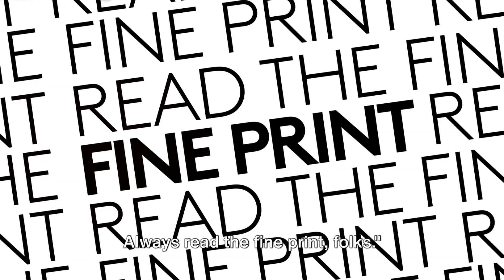Elevating the Bearded Lifestyle Through Shopping